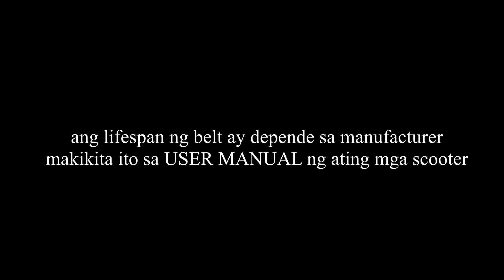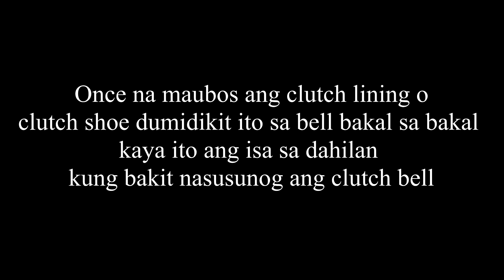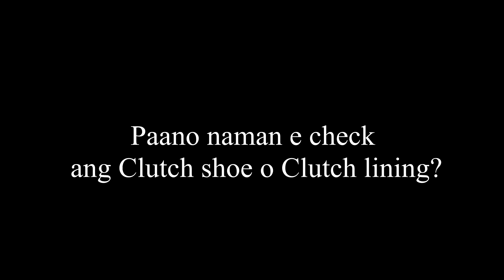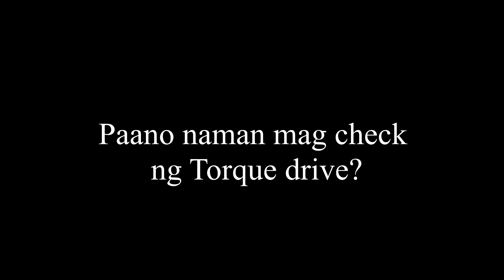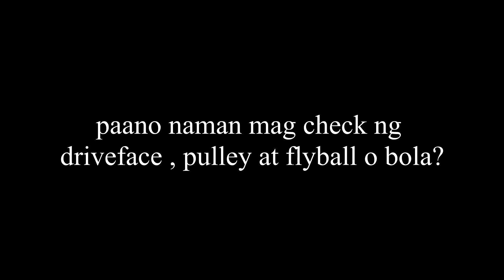Scooter I CVT Pang-Gilid Maintenance I Mga Dapat Tandaan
mga dapat tandaan sa pag maintain ng cvt o pangilid.
sa video na ito dito natin malalaman kung dapat na ba palitan ang mga parts ng cvt sa pamamagitan ng visual check,  tunog o ingay.
maiiwasan din tayo maloko ng mga hindi honest na mekaniko
once na alam natin kung paano ito pinapalitan o sa pamamagitan ng pag check
once na ma maintain natin ang maayos at malinis na parts ng cvt
magiging maganda ang takbo ng ating mga scooter o motorsiklo

Nawala ang Dragging! I Yamaha Mio Clutch Lining Modified
Yamaha Mio | CVT Do it your self | Palit belt at bola
Paano Maglinis Ng Fuel Pump Assembly I Yamaha Mio Fuel injected